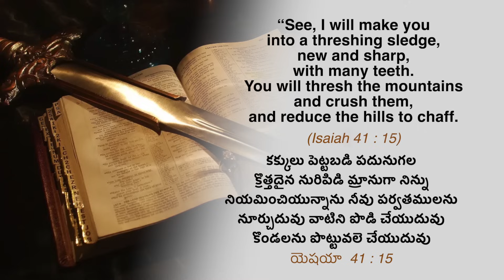మీరు మీ అభద్రతాభావాలను అణగద్రొక్కుతారు! | Stella Ramola | Today's Blessing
మీ జీవితంలో పర్వతాలను నూర్చునట్లుగాను మరియు కొండలను పొడి చేయుడానికి ప్రభువు యొద్ద నుండి నూతన బలమును పొందుకొని దీవెనలు పొందండి. నేటి వాగ్దాన సందేశాన్ని చూడండి మరియు ఈ ఆశీర్వాదాన్ని పొందండి.